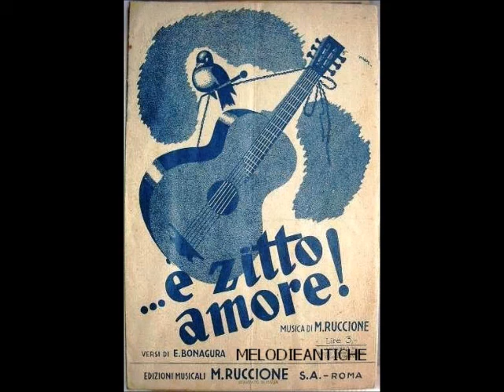Carlo Buti - ...E zitto amore!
CARLO BUTI -- ...E ZITTO AMORE!; di Ruccione - Bonagura; 1941; Orchestra diretta dal Maestro Mario Consiglio; Columbia DQ 3665.

BIOGRAFIA (da Wikipedia):
Carlo Giuseppe Eugenio Buti (Firenze, 14 novembre 1902 -- Montelupo Fiorentino, 16 novembre 1963) è stato un cantante italiano conosciuto in tutto il mondo. Fin da giovane si fece apprezzare per la sua abilità nella tecnica dello stornello e, dopo gli studi musicali classici sotto la guida di Raoul Frazzi (successivamente maestro di Gino Bechi), iniziò a cantare nelle trasmissioni della allora EIAR (la futura RAI). Esordì con un repertorio di canzoni napoletane, ma il successo l'ottiene cantando in "lingua" le romantiche: Portami tante rose (Bixio- Galdieri) e Violino tzigano (Bixio). Nel 1930 ottenne un contratto di incisione per la Edison Records, che lasciò nel 1934 per passare alla Columbia. A differenza di molti cantanti dell'epoca, Buti adottava uno stile maggiormente assimilabile alla canzone popolare piuttosto che a quello della classica aria da opera lirica in voga al tempo; questo stile particolare, tuttavia, non solo non penalizzò la sua carriera ma contribuì forse a determinare il grande successo che ebbe in carriera, una carriera assai lunga e prestigiosa al pari di quella di molti chansonnier di fama internazionale terminata nel 1956 durante la quale incise 1.574 canzoni. Il successo di Buti superò i confini nazionali: vendette moltissimo in tutto il continente americano. Una strada gli è stata intitolata nella capitale argentina di Buenos Aires e in quella uruguayana di Montevideo.